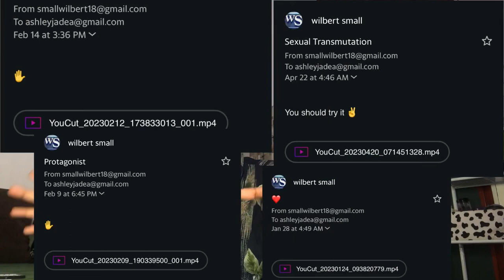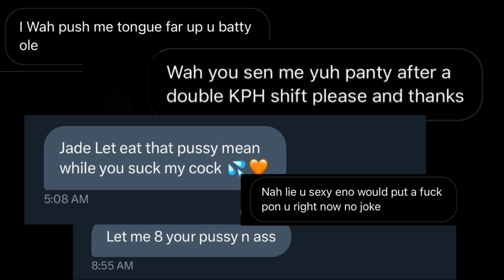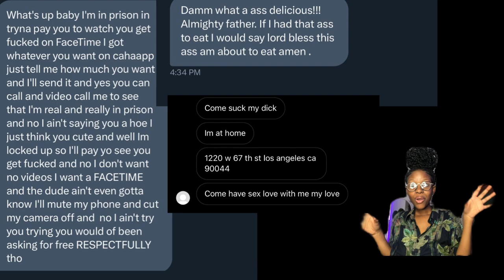come go through my traumatizing dms with me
•Bwoy
Tharri seh you had to endure this mess
Quite a dip from the usual content

••Here’s a random poem I’m currently making on spot to shift the mood a bit:

Me bade twice a day
To make sure the dirt doh come to play
Huh? Who? What you say?
Omg NWC, don’t take my water away
Why pay a bill if the pipe barley drip
Deh yah dead a thirst and cah even tek a sip

See you week after next Tuesday
Hope you enjoy the rest of your week
Big up Uno nice clean self